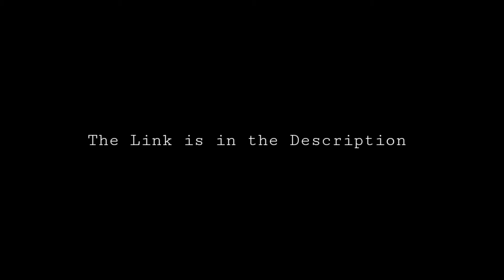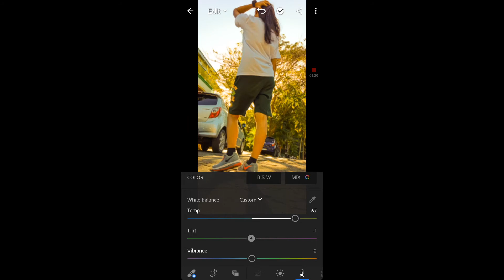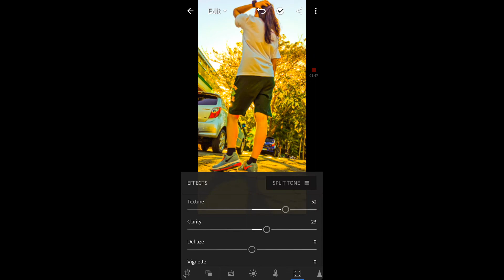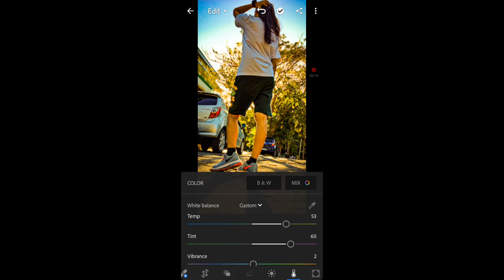Lightroom Mobile Editing Tutorial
Lightroom application